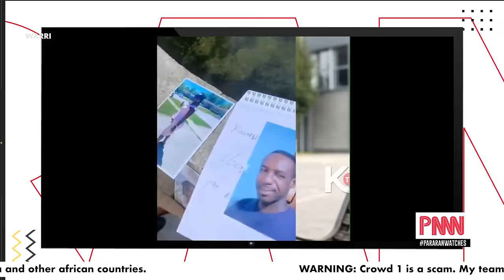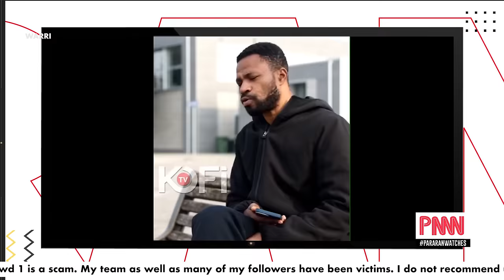Man tries murdering his wife to acquire his stepson's property; Confusion enter Labour Party